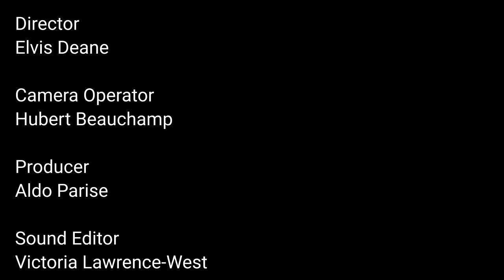Big Heads makes great wine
The World According to Bruce talks Big Head Chenin Blanc from Niagara and natural ferments.

You can find Bruce Wallner at the Somm Factory